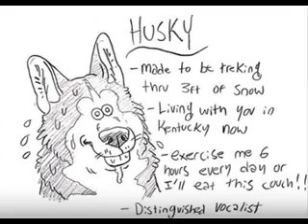Furry Comics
If you enjoy my videos consider buying